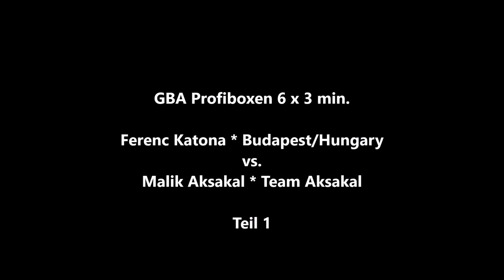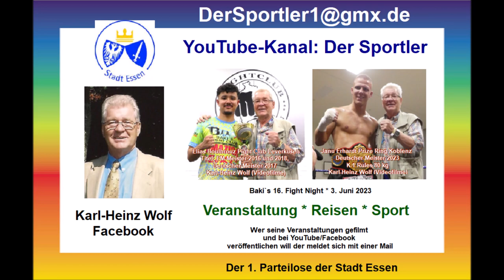Wuppertal * Boxen * Die Nacht der Löwen * Ferenc Katona vs. Malik Aksakal * Team Aksakal * Teil 1